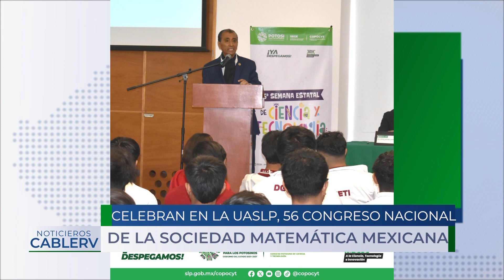Comunidad científica celebra en la UASLP, 56 Congreso Nacional de la Sociedad Matemática Mexicana